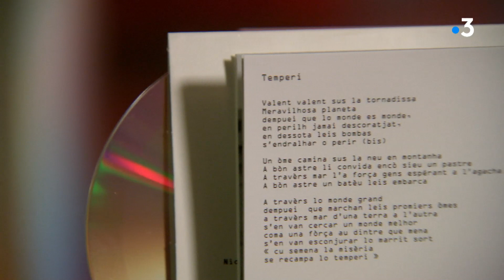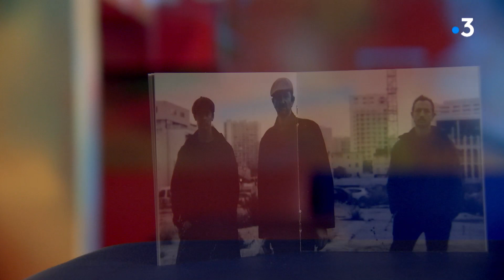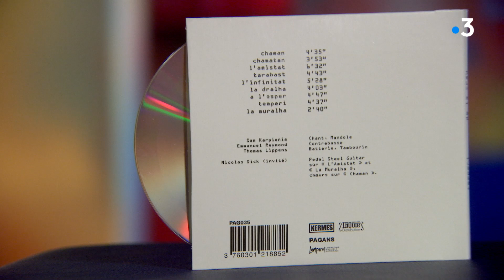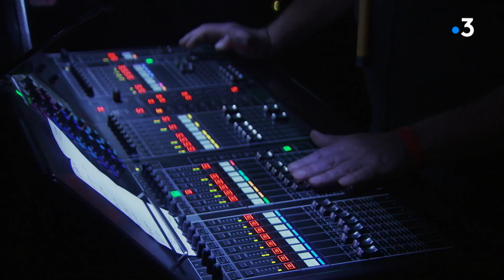VAQUI. Le groupe De La Crau en concert autour de Sam Karpiénia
Un reportage en provençal pour l'émission Vaqui.

Le groupe De la Crau est composé de Sam Karpienia, Thomas Lippens et Manu Reymond, avec parfois quelques invités.
Ils proposent un univers singulier, avec des textes engagés, dans la continuité du groupe Dupain.
Une musique à découvrir sur scène, comme ici à l’Espace Julien de Marseille lors de la sortie de leur album TEMPERI.

Intervenant :

Sam Karpienia

Un reportage réalisé en provençal pour l'émission Vaqui :
Liza (A. PANNETIER)
Pascal CREMADES
Patrick LANTERMINO
Eric ROUILLLON
Nathalie RUIZ
Ricghard RAYNAUD